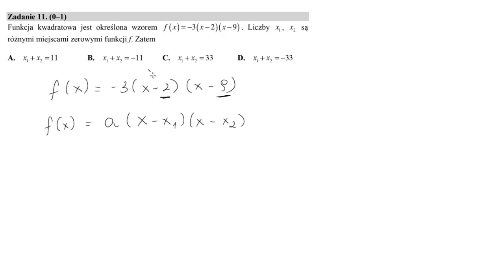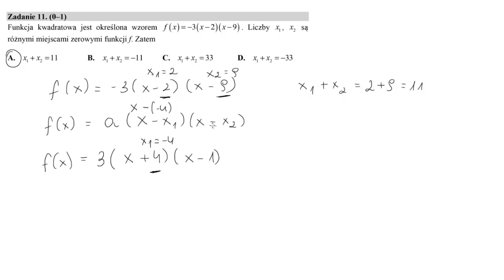Matura sierpień 2018 (zadanie 11)